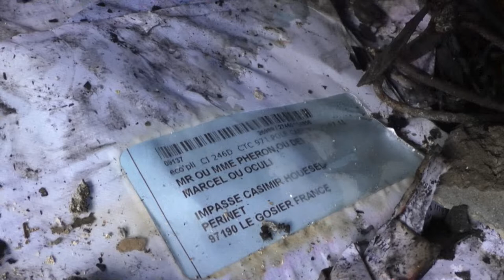Incendie dévastateur au Gosier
Mardi 6 novembre un violent incendie a ravagé une maison de l'impasse Casimir au Gosier. L'action des pompiers a été gravement perturbé par les coupures d'eau.